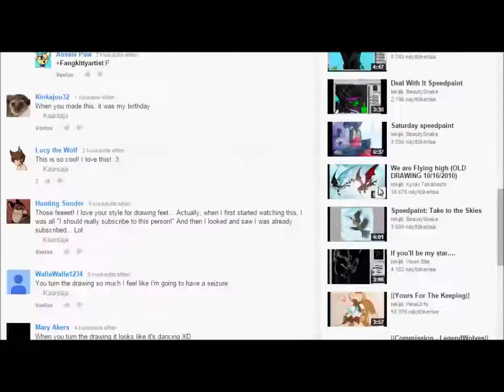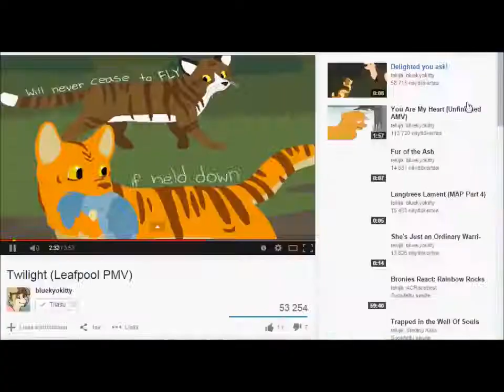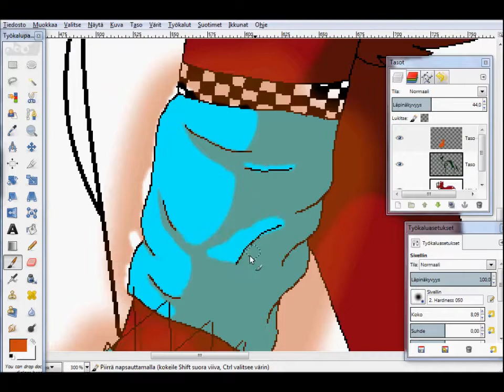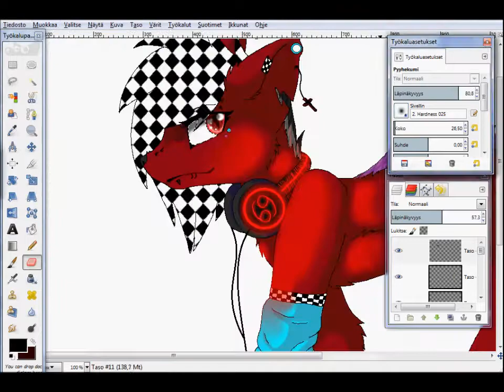.:psycho new/wolf versio:. READ THE DESCRIPTION!!!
READ ME:
so i have a message to all the people i promised to so a request. because of how many request i have got i have to tell you guys that i'm not gonna do a speedpaint out of them. i might do some of them if i have patience to do it. but because doing a speedpaint takes so much patience,time and inspiration. and when it comes to requests i really don't have any of them. but don't worry. i'm still going to do all of them but only couple of them will be speedpaints. i'm going to upload all the request pictures to deviantart, tumblr and instagram. (in the end of this description) so follow me to know when i will do your request or just to see all the stuff that i do on speedpaint or not to speedpaint.

the speedpaint:
so it's the new style of psycho as a wolf. so not really anything else. i just got inspiration to do a speedpaint and i wanted to chance what psycho looks like. she looks pretty much same just the head phones, ear rings and other stuff i didn't do the wings psycho has cause they are huge and hard to draw. and to all psycho is not my fursona she is my first and favorite oc and my mascot to all of my accounts on internet.

crime and punishment - hatsune miku
editor: movie maker
recording: hypercam2

deviantart: MCpikagirl

-psycho